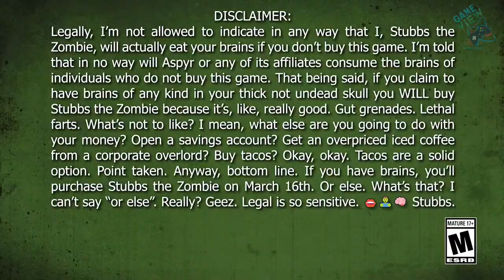STUBBS THE ZOMBIE IN REBEL WITHOUT A PULSE - TRAILER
Stubbs the Zombie in Rebel Without a Pulse est un jeu vidéo d'action sorti en 2005 sur Xbox, Microsoft Windows et Mac OS X. Le jeu est également sorti sur Xbox Live en 2008. Des années plus tard, le 16 mars 2021, le jeu est sort sur Xbox One, PS4, Nintendo Switch, PS5, Xbox Series X/S

✅ Partage ton avis sur ce jeu dans les commentaires